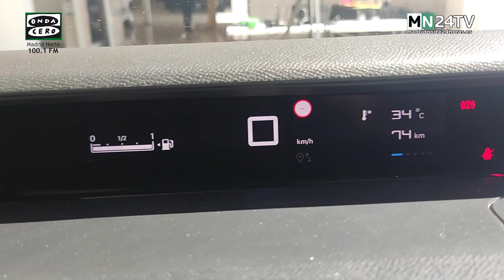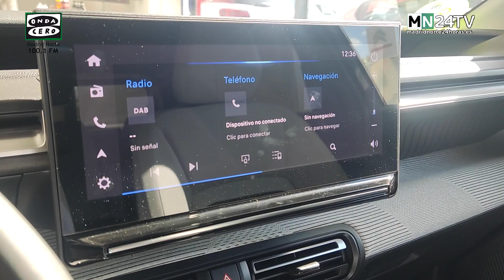Así es el nuevo Citroën C3 presentado en el concesionario Álvaro Villacañas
Este jueves 10 de octubre es la única oportunidad de ver y probar este vehículo en el concesionario Álvaro Villacañas de Tres Cantos